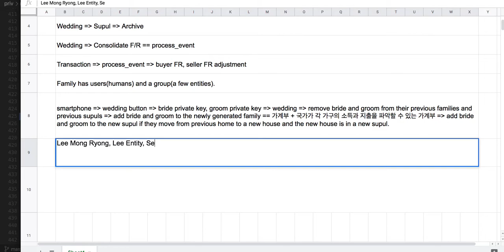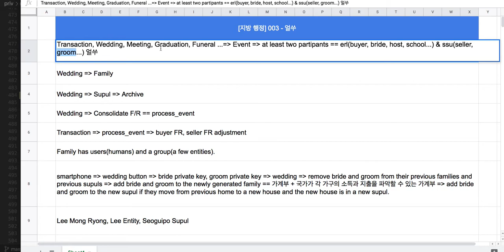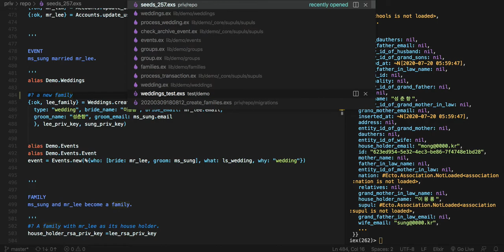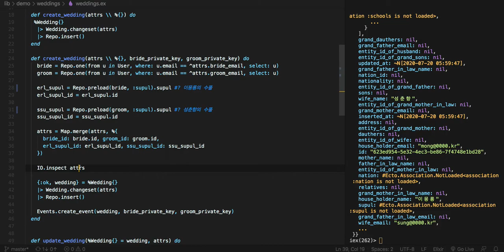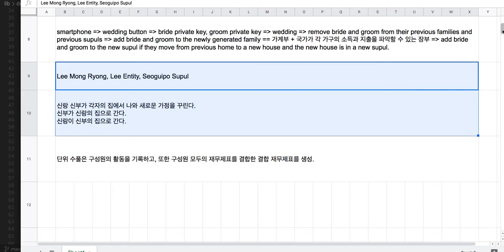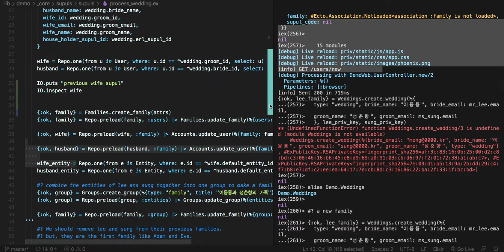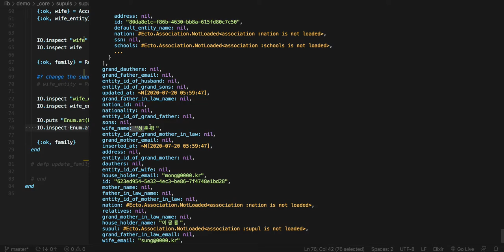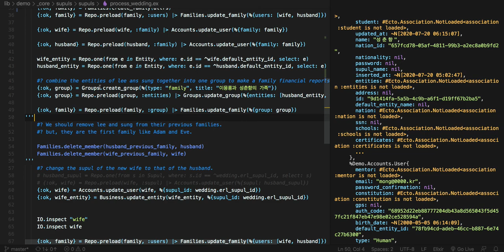[국가 행정 003 = 전자 여권 315] - 얼쑤(erl & ssu)